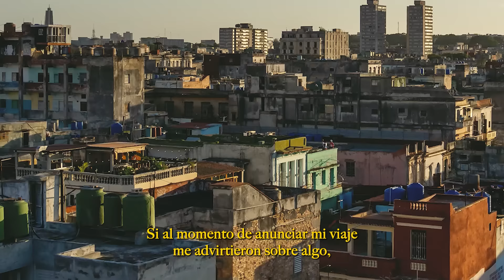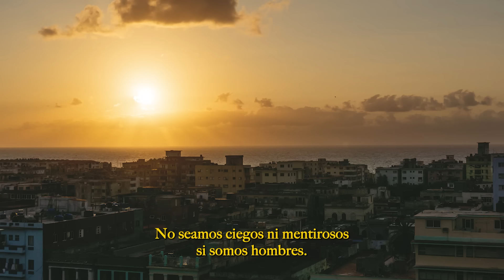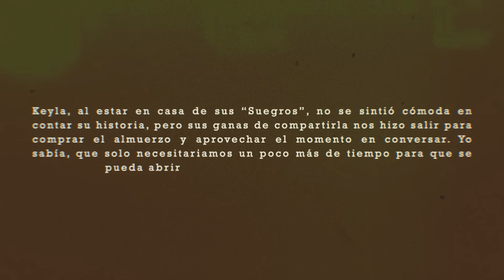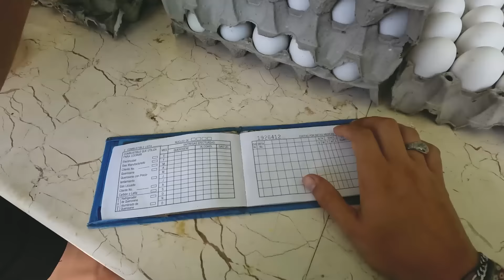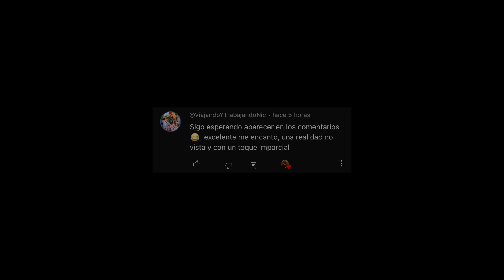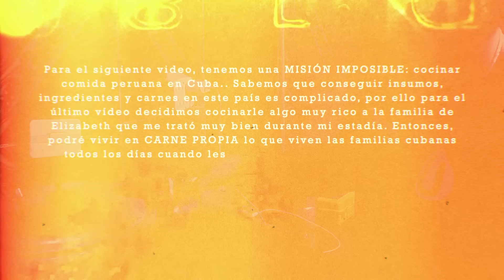La Oscura y DURA REALIDAD de las JINETERAS en CUBA 🇨🇺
Las Jineteras en Cuba es un caso especial, reservemos comentarios que agredan y
respetemos 🇨🇺

✅Edición: @Servian96
✅ Seguro de viajes (5% de dscto. con Código: PASAJEENMANOPERU)